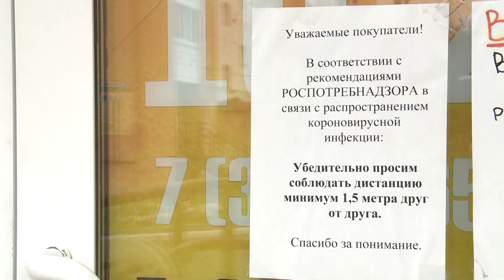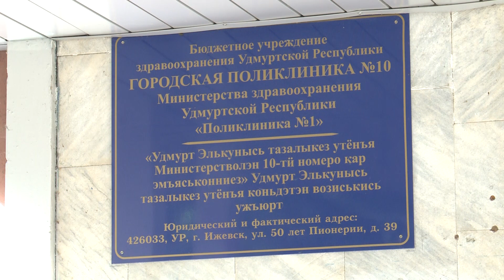Масочный режим 20.07.2020